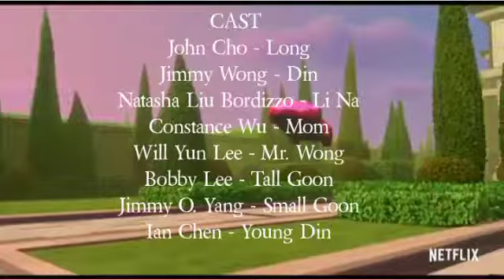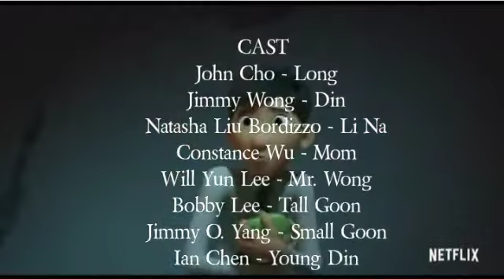🎥WISH DRAGON(NETFLIX)Movie summary and trailer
MOVIE DETAILS.
Rating:PG
Genre: Animation, Adventure, Comedy
Release Date (Streaming): Jun 11, 2021
CREW
Director: Chris Appelhans
Writer: Chris Appelhans

CAST
John Cho - Long
Jimmy Wong - Din
Natasha Liu Bordizzo - Li Na
Constance Wu - Mom
Will Yun Lee - Mr. Wong
Bobby Lee - Tall Goon
Jimmy O. Yang - Small Goon
Ian Chen - Young Din

Trailer :Netflix©